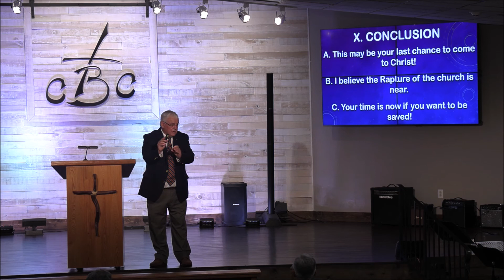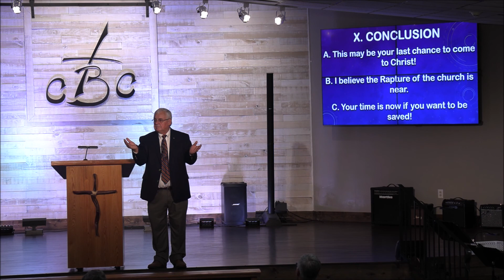The Beginning of the End with Pastor Bill Keith 07 24 2022